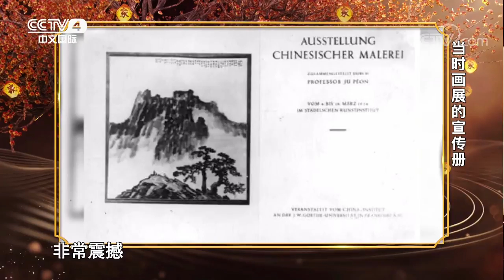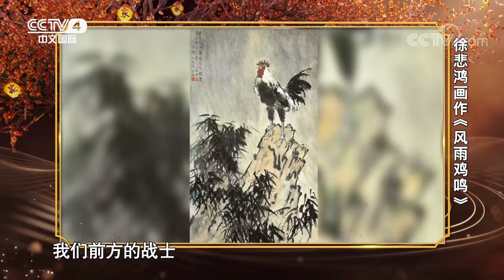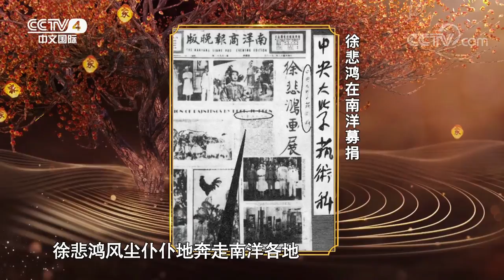[谢谢了，我的家] 徐悲鸿用艺术报国 其爱国情怀感染子女 | CCTV中文国际